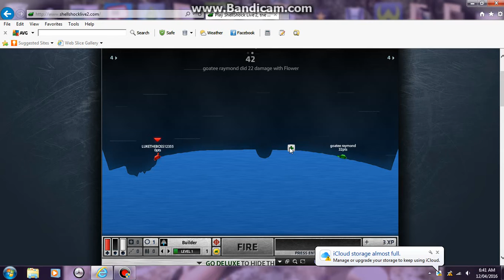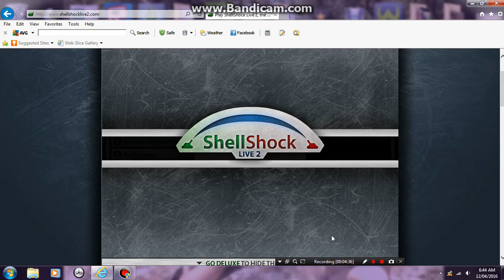WAR OF THE TANKS!!! [No Microphone Challenge] SHELL SHOCK LIVE 2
IF YOU GUYS OR LADIES WANT TO SEE SOME 1V1 ACTION WATCH THIS VIDEO TO WATCH ME HAVE SOME FUN WITH TANKS AND OTHERS.